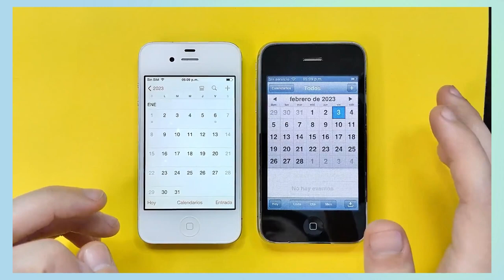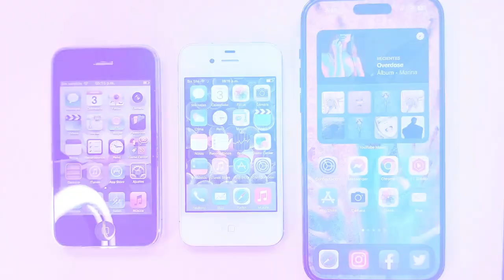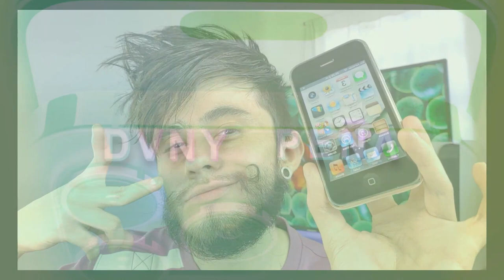iPhone 3G RETRO REVIEW | DVNY PEÑA